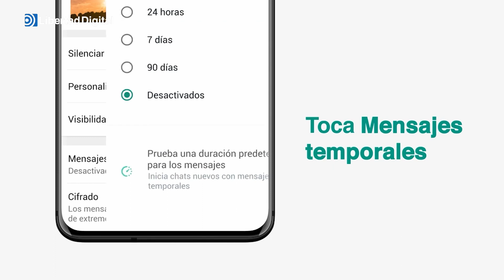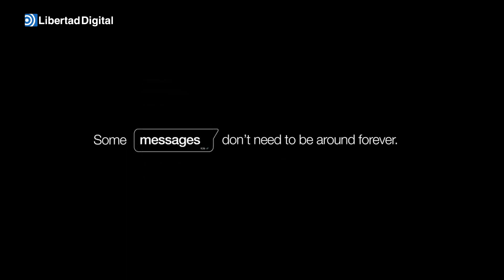WhatsApp se actualiza y lanza definitivamente la función 'Conservar en el chat'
WhatsApp ha desplegado para todos los usuarios a nivel global la función 'Conservar en el chat' con la que los usuarios podrán almacenar los mensajes temporales.